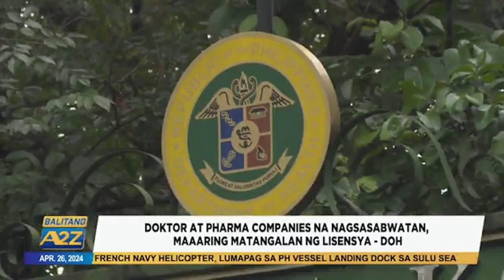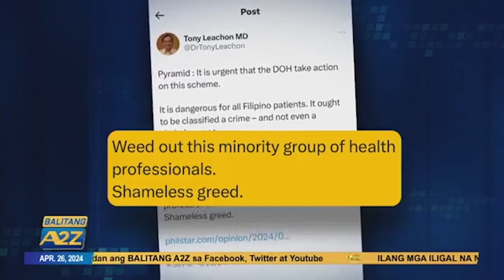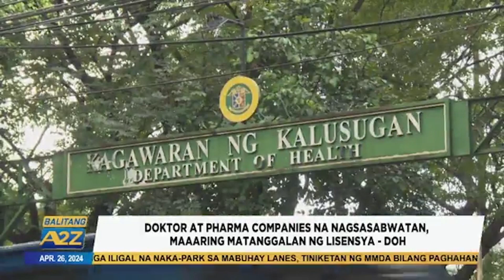Balitang A2Z | DOKTOR AT PHARMA COMPANIES NA NAGSASABWATAN, MAAARING MATANGALAN NG LISENSYA - DOH